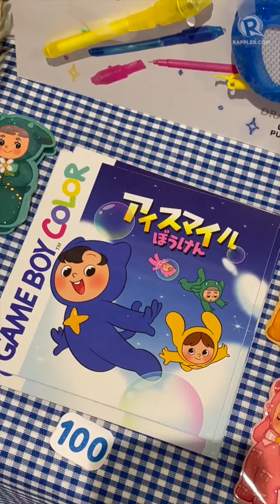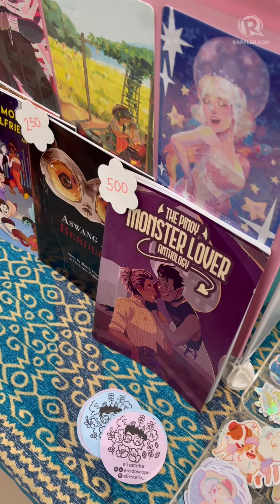What to expect at Komiket Pride🌈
Fruitier and zestier! Ansaveh?

Filipino artists share what’s in store at KomiketPride, a Filipino Pride Month art market at AyalaMalls The 30th in Pasig City. The art market will run from June 7-9, and June 14-16.

Nabudol ka ba? Share your Komiket Pride hauls in the public art chat room of Rappler Communities app